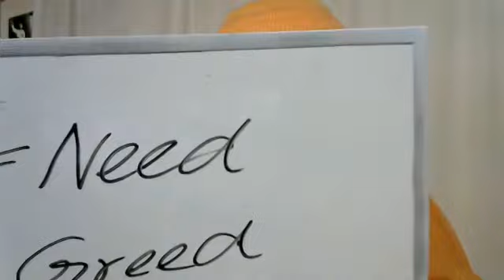20220119 Upanishad 第38話